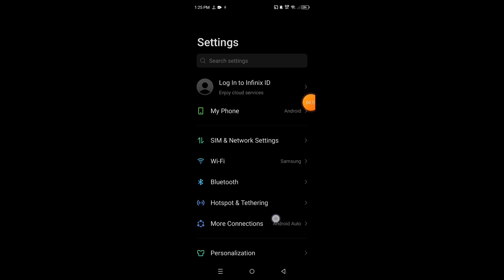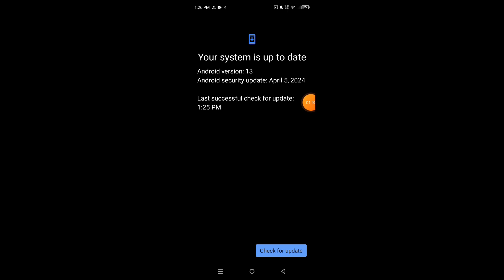How to update Tecno Camon 30 5G || Tecno Camon 30 5G ko update kaise kare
Hello dosto, aaj maine is video me bataya hai ki Tecno Camon 30 5G ko update kaise kare, dosto Tecno Camon 30 5G ko update karna bahut hi aasan hai. Agar aap bhi janna chahte hain ki Tecno Camon 30 5G ko update kaise kare to is video ko pura dekhiyega, thanks friends.

Hello friends, in this video, I've explained how to update Tecno Camon 30 5G. Updating Tecno Camon 30 5G is very easy. If you want to know how to update Tecno Camon 30 5G, be sure to watch this entire video. Thanks, friends.

How to update Tecno Camon 30 5G
Tecno Camon 30 5G ko update kaise karte hain